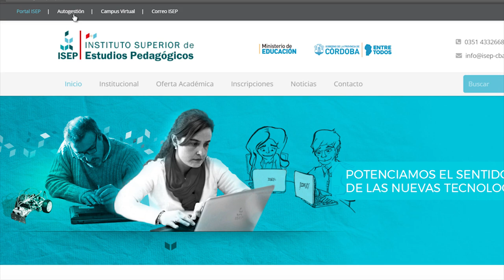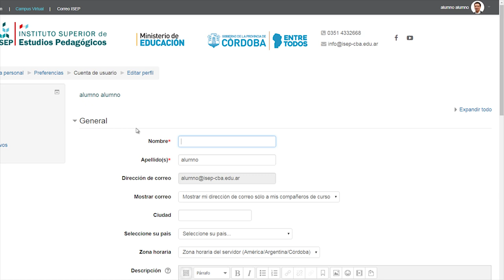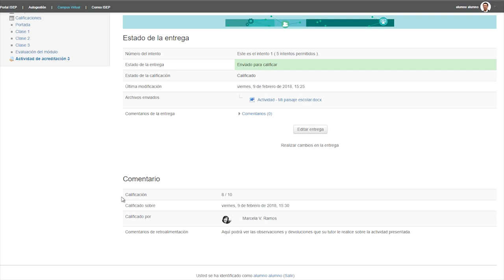Tutorial | Editar el perfil en el campus y ver las calificaciones